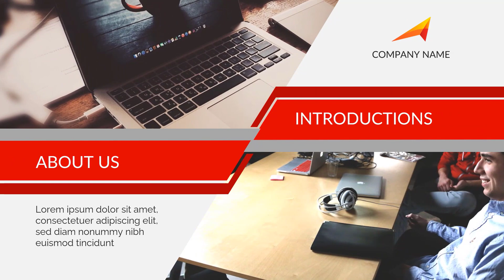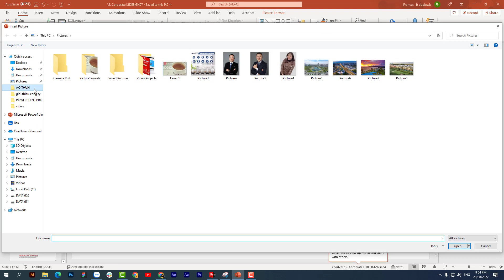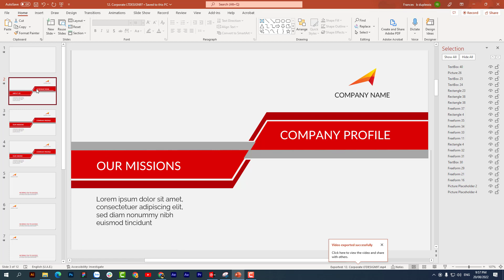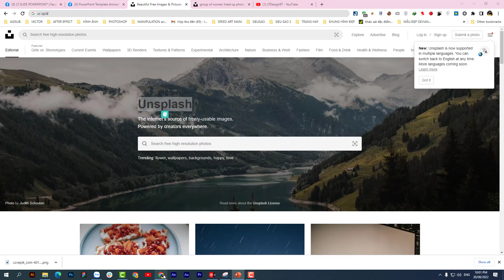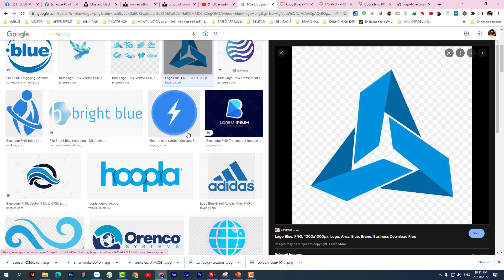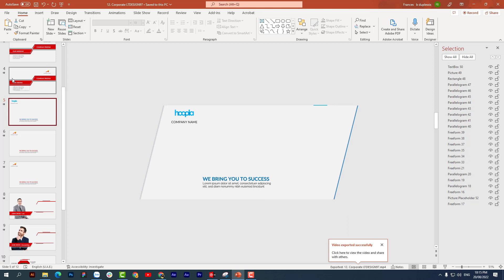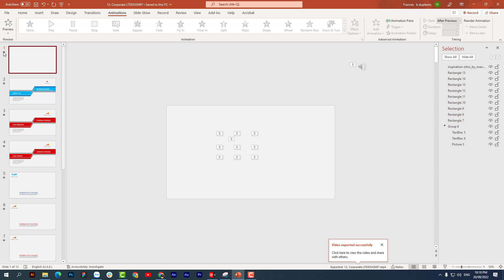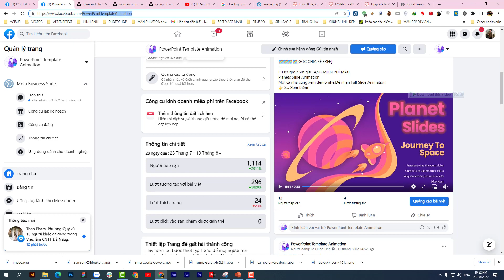Corporate Powerpoint Animation 🔥 Free powerpoint template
Trong video này  LTDESIGN97 sẽ gửi đến quý bạn mẫu video được làm từ powerpoint CHỦ ĐỀ: GIỚI THIỆU CÔNG TY/DOANH NGHIỆP. Corporate Powerpoint Animation 🔥 Free powerpoint template.Hi vọng những gì mình chia sẻ, sẽ giúp ích cho công việc của các bạn. Rất mong nhận được sự quan tâm và ủng hộ từ mọi người.Xin chân thành cảm ơn
I/ Nội dung chính hướng dẫn :
00:00 Mở đầu giới thiệu và demo Template Powerpoint Animation
01:18 Download file template powerpoint và tiến hành giải nén file
02:19 Điều kiện về phần mềm powerpoint 2016 trở lên
03:23 Thao tác và edit các slide powerpoint
22:00 Chèn âm thanh cho template powerpoint
23:04 Xuất bản video trong powerpoint
Tham gia các cộng đồng:
© Bản quyền thuộc về Channel LT Design ☞ Do not Reup